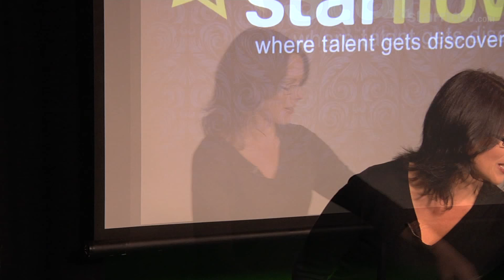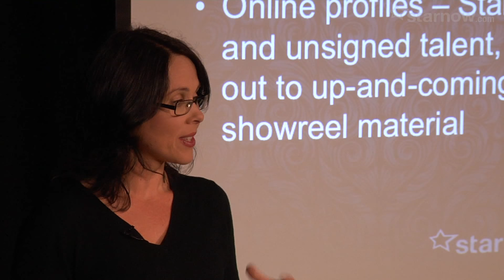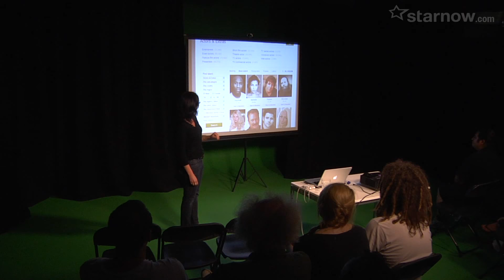Casting on a budget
Stephanie Charles, Asia Pacific Markets Manager at StarNow, held a seminar at the Kino Kaberet in Sydney to talk about how to cast on a budget. Check out the video to find out how. Want more tips? Then go to theEDGE to check them out